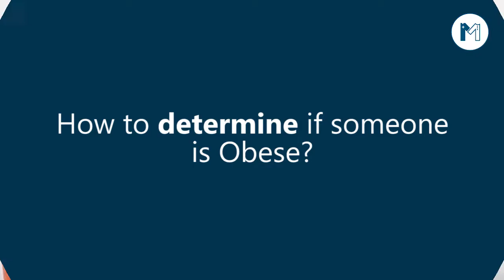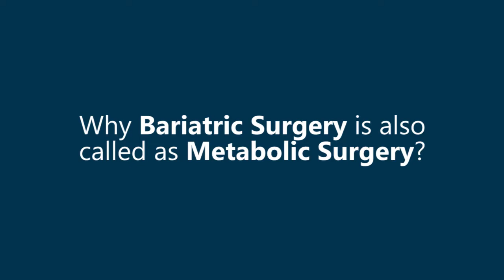The Doctors Associates - Bariatric Surgery Clinic Lahore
Successful Weight Loss Surgery for the first time in Pakistan with the famous Bariatric surgeons in Lahore:

Book online appointment with Doctors For Bariatric Surgery In Lahore through